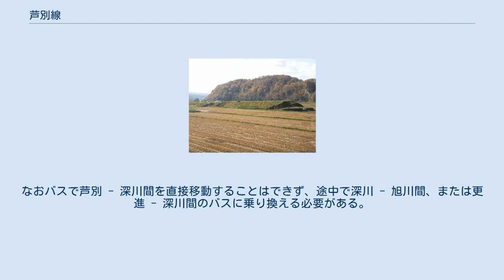芦別線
芦別線（あしべつせん）は、日本国有鉄道（国鉄）が計画していた北海道芦別市の芦別駅から深川市の深川駅までを結ぶ予定だった鉄道路線（未成線）である。
 芦別市新城付近に残る芦別線の築堤 鉄道敷設法別表第137号ノ2に規定する「石狩国深川附近ヨリ芦別ニ至ル鉄道」で、1953年（昭和28年）8月1日に公布・施行された「鉄道敷設法等の一部を改正する法律」（昭和28年法律第147号）によって追加された路線である。
工事は芦別 - 石狩新城の路盤工事がほぼ完成し、石狩新城 - 納内間の用地も一部が確保されていたが、芦別線によって水田を分断される旭川市内の農家の反対や石炭需要の減退により沿線予定地の炭鉱が閉山したため計画は頓挫した。
 新設区間である芦別 - 納内間のデータ 芦別駅 - （高根信号場） - 石狩常磐駅 - 石狩黄金駅 - 石狩新城駅 - 菊丘駅 - 石狩豊里駅 - 更進駅 - 新神居古潭駅 - 納内駅 納内駅 - 深川駅間は函館本線を参照。
 道道旭川芦別線がこの経路に近く、芦別 - 深川・旭川間の交通はこれを利用するのが主となっている。
この経路で芦別 - 旭川間に北海道中央バスのバス路線も運行されている（→北海道中央バス旭川営業所）。
同線はかつては平日に20往復運行されていたが、やはり過疎化の進行により年を追うごとに減便され、現在の運行は平日3往復、土曜・休日5往復（2018年4月1日現在）となっている。
なおバスで芦別 - 深川間を直接移動することはできず、途中で深川 - 旭川間、または更進 - 深川間のバスに乗り換える必要がある。